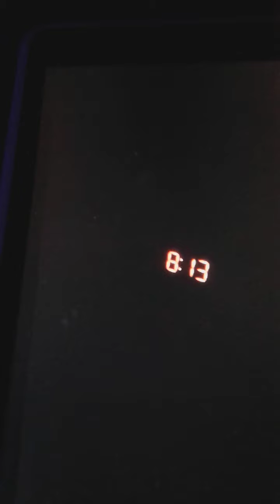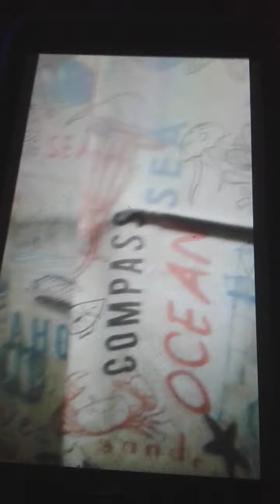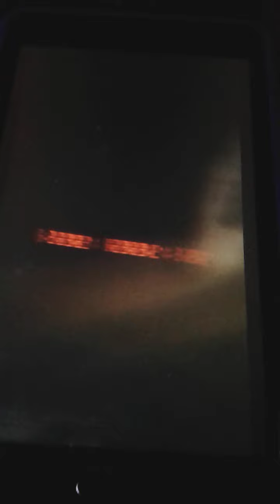morning routine part 1